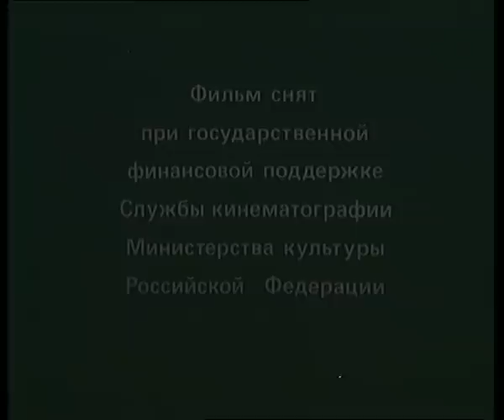Праздник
Советский мультфильм для детей  про комара, который всех обижал или словом, или делом.

Мышке с лягушкой комар испортил праздник. Волку сказал, что тот не умеет играть на балалайке, лисичке, что в девках засиделась, медведя укусил. А когда вмешался в футбольный поединок между ежом и зайцем, случайно был убит мячом. Вместе с нашим каналом можно сделать небольшой перерыв и начать смотреть прекрасный мультфильм онлайн бесплатно.